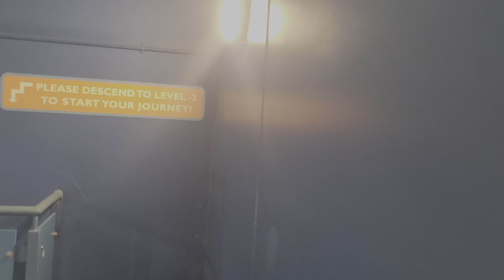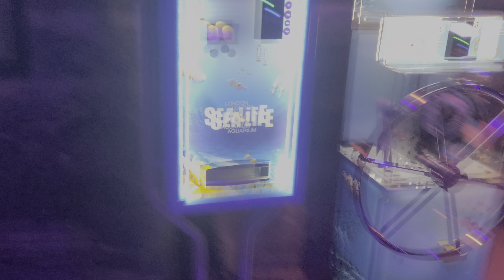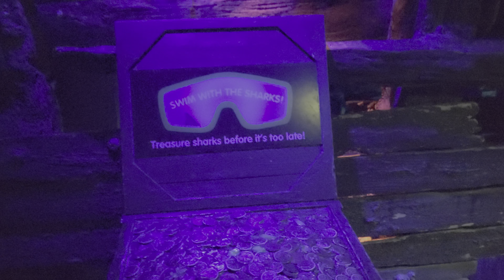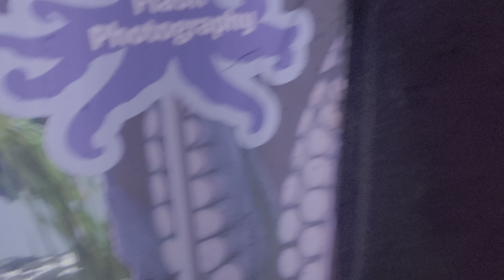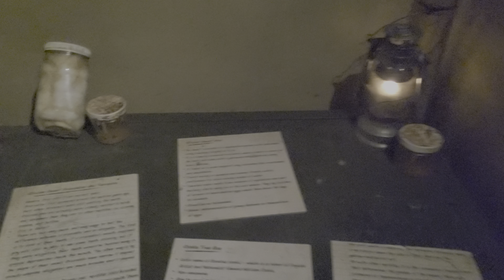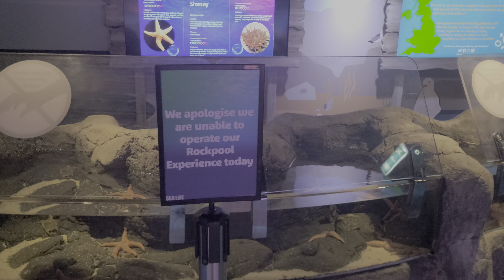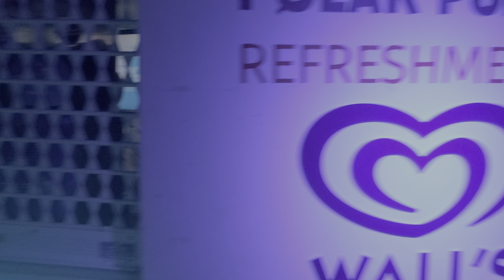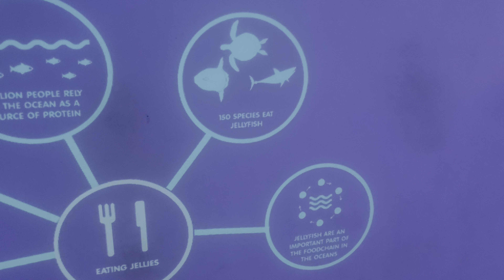Sea Life Aquarium London 4K